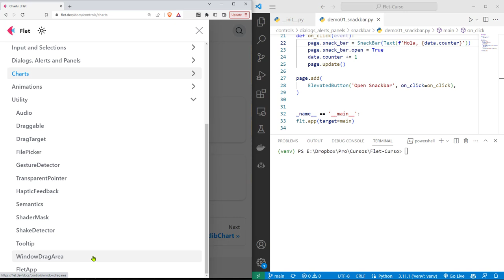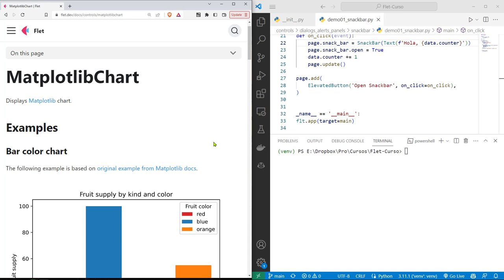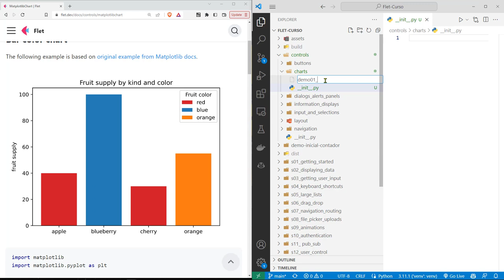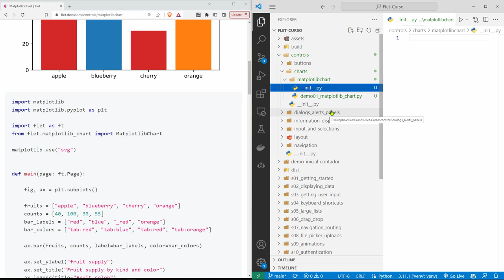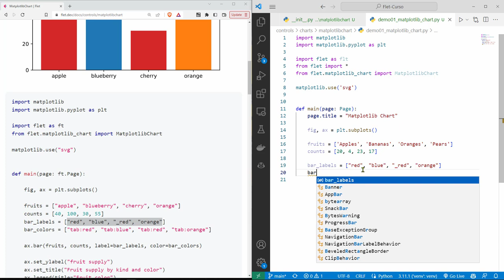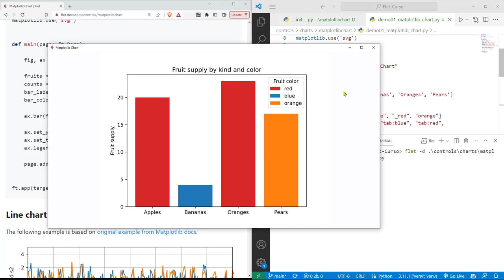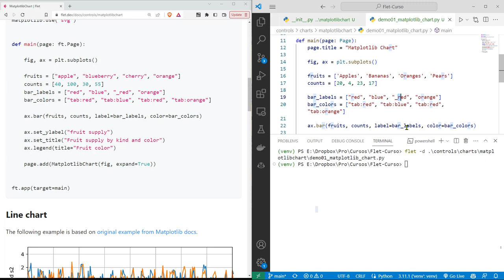Flet Curso: 181 Gráficos con el Framework Flet - Librería Matplotlib para Dibujar MatplotlibChart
Flet Curso: 181 Gráficos con el Framework Flet - Librería Matplotlib para Dibujar con MatplotlibChart.